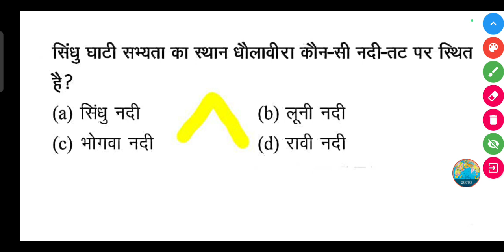सिंधु घाटी सभ्यता का स्थान धौलावीरा कौन-सी नदी-तट पर स्थित है?